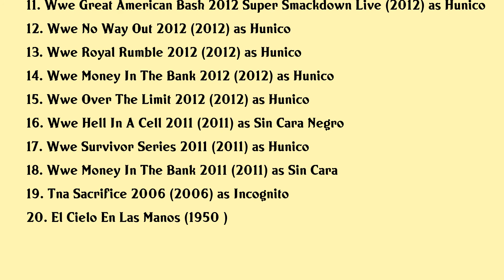Jorge Arias Movies list Jorge Arias| Filmography of Jorge Arias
Jorge Arias Full Movies List Filmography of Jorge Arias

Latest movies of Jorge Arias are:

1. Wwe Crown Jewel 2019
2. Wwe Best Pay Per View Matches Of 2016
3. Wwe Wrestlemania 32
4. Wwe Summerslam 2015
5. Nxt Takeover Rival
6. Wwe Survivor Series 2015
7. Wwe Tlc Tables Ladders Chairs 2015
8. Wwe Elimination Chamber 2015
9. Nxt Takeover R Evolution
10. Nxt Takeover Fatal 4 Way
11. Wwe Great American Bash 2012 Super Smackdown Live
12. Wwe No Way Out 2012
13. Wwe Royal Rumble 2012
14. Wwe Money In The Bank 2012
15. Wwe Over The Limit 2012
16. Wwe Hell In A Cell 2011
17. Wwe Survivor Series 2011
18. Wwe Money In The Bank 2011
19. Tna Sacrifice 2006
20. El Cielo En Las Manos

Complete list of movies acted by Jorge Arias are in this video.

Please Comment down your favorite movie of Jorge Arias